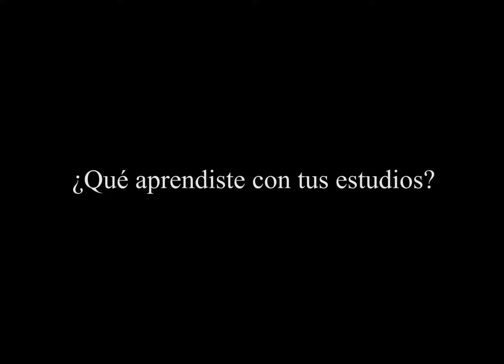Dolores, una mujer documentalista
Este video es parte del programa educativo "Alcance" que busca motivar a los estudiantes de 3er grado de secundaria a continuar sus estudios de educación media superior.